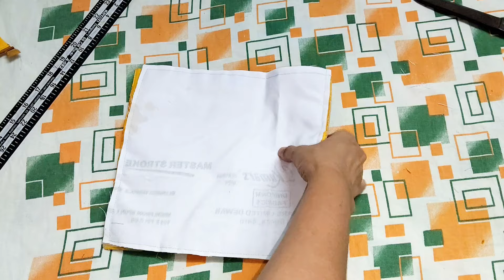नए डिजाइन में मिनटों मे बनाए दो पॉकेट वाला बैग Party wear Hand Bag Making with Old Cloth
नए डिजाइन में मिनटों मे बनाए दो पॉकेट वाला बैग Party wear Hand Bag Making with Old Cloth@mycreativemind99